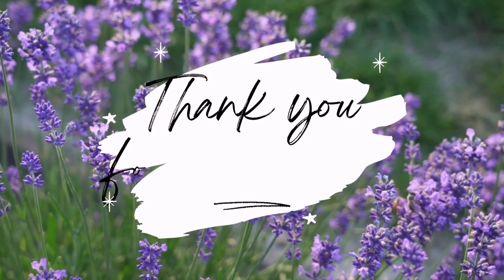Stitch with me st Patrick's day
flosstubecrossstitch stitch st Patrick's Day hat and clove with some Irish muisc. Timelasp Stitch on 14 CT Aida using DMC colours.